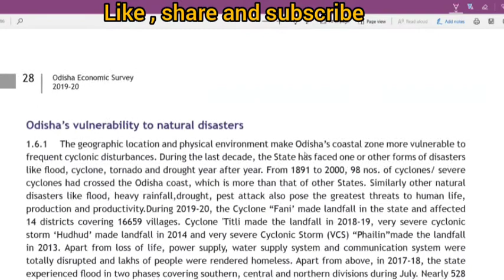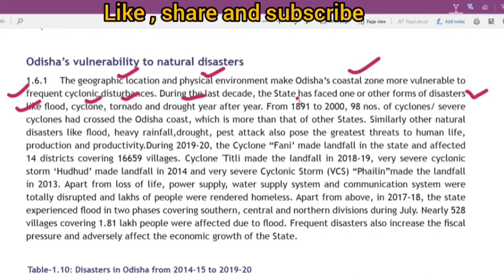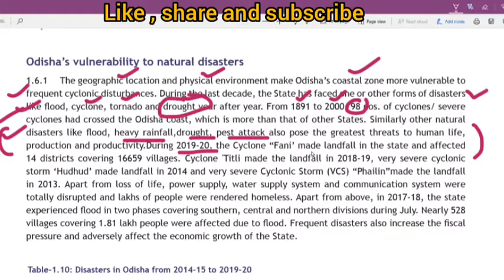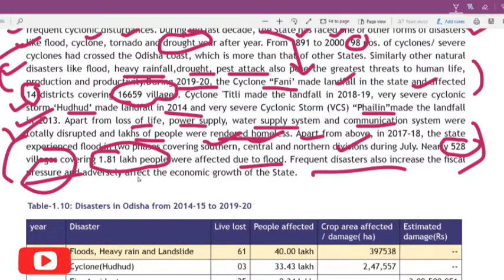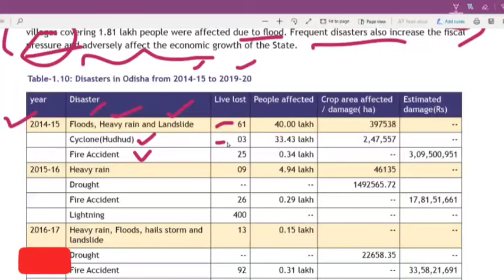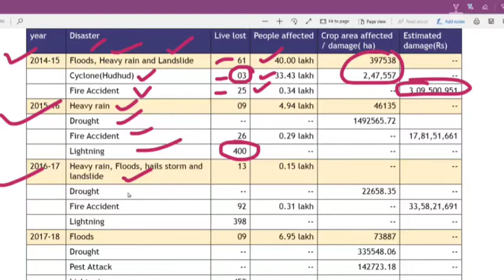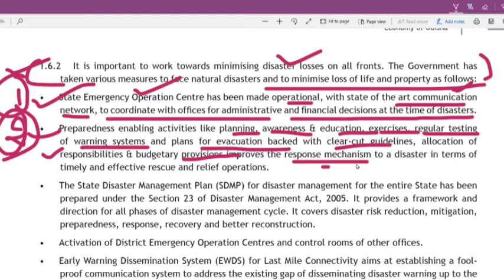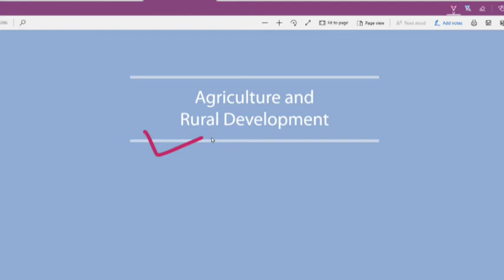OPSC#Natural disasters in odisha#OAS#ASO#OMC#GEOGRAPHY_OF_ODISHA#DISASTER_MANAGEMENT_IN_ODISHA#OSSC